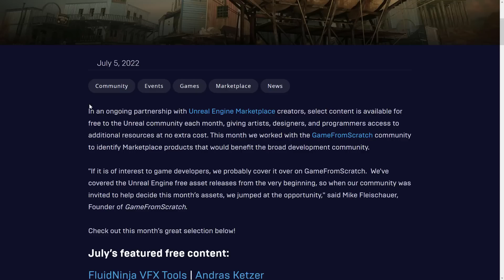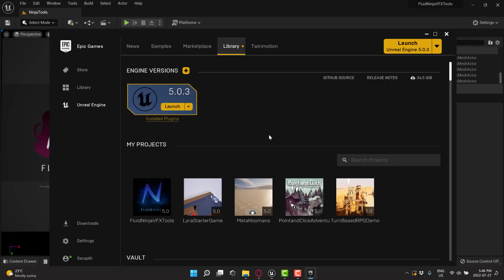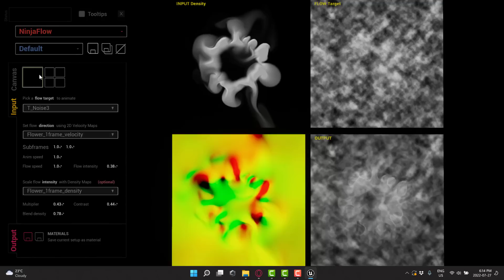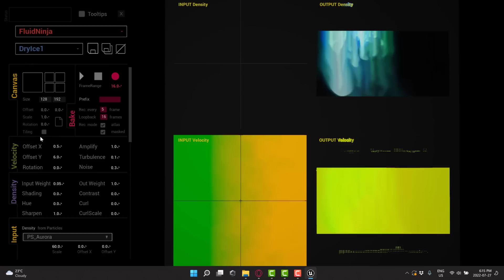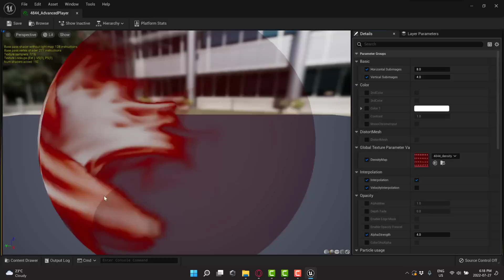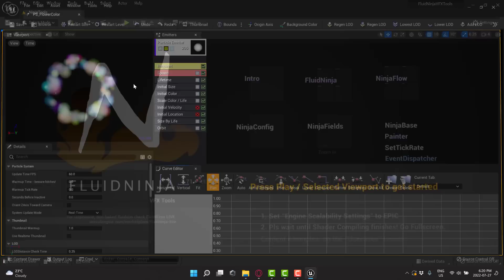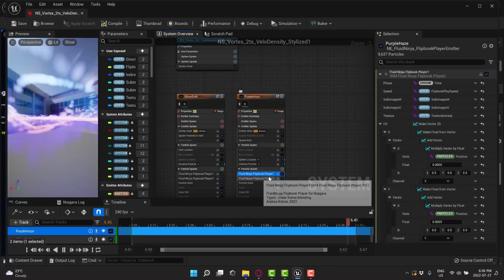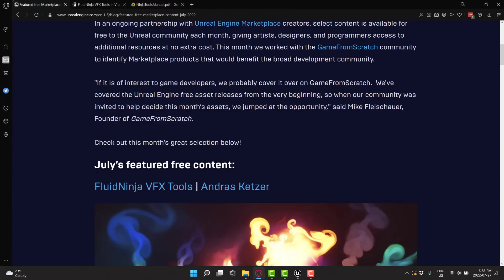FluidNinja - Powerful Fluid Sim for Unreal Engine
FluidNinja is a powerful add-on for UE4 and UE5 for baking high performance fluid simulations.  You can just this to make a huge number of special effects including waterfalls, fireballs, smoke, clouds and much more.  It is currently featured for free in the July Unreal Engine marketplace giveaway (for a few more days at least).